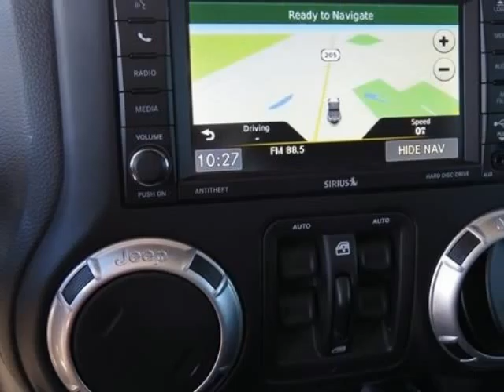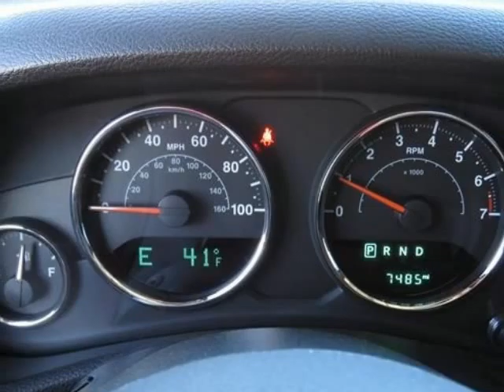2015 Jeep Wrangler Unlimited 4WD 4dr Rubicon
2015 Jeep Wrangler Unlimited 4WD 4 Door Rubicon
Stock Number: F3964B
VIN: 1C4BJWFG2FL699703

**CERTIFIED PRE OWNED-COVERED UNDER MANUFACTURE POWERTRAIN WARRANTY FOR UP TO 100K MILES**, **NAVIGATION/GPS/NAV**, and **ONE OWNER, NEW CAR TRADE IN, CLEAN CARFAX**. Connectivity Group (Tire Pressure Monitoring Display and Vehicle Information Center), Max Tow Package (Class II Receiver Hitch and Trailer Tow w/4-Pin Connector Wiring), Wrangler Unlimited Rubicon, Jeep Certified, 4D Sport Utility, 3.6 Liter 6 Cylinder 24 Volt VVT, 5-Speed Automatic, 4WD, Black Clearcoat, Black w/Cloth Bucket Seats, 17" x 7.5" Polished Mineral Gray Wheels, 3.73 Rear Axle Ratio, 40GB Hard Drive w/28GB Available, 5-Year SIRIUSXM Travel Link Service, 6.5" Touch Screen Display, Audio Jack Input for Mobile Devices, GPS Navigation, Integrated Voice Command w/Bluetooth, Quick Order Package 24R, Radio: Uconnect 430N CD/DVD/MP3/HDD/NAV, Remote USB Port, SIRIUSXM Travel Link, and Steering wheel mounted audio controls. How inviting is this superb-looking and fun 2015 Jeep Wrangler? This fantastic Wrangler is a joy to push through the corners on a sunny day, or just putt lazily around town. Jeep Certified Pre-Owned means you not only get the reassurance of a 3Mo/3,000Mile Maximum Care Limited Warranty, but also up to a 7-Year/100,000-Mile Powertrain Limited Warranty, a 125-point inspection/reconditioning, 24/7 roadside assistance, rental car benefits, and a complete CARFAX vehicle history report. Thank you for visiting our listing and we look forward to hearing from you.